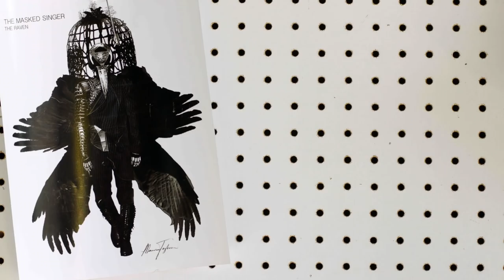Costume Close-Up | Season 1 | THE MASKED SINGER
Costume Designer Marina Toybina gives us an exclusive, behind the scenes look at the extravagant costumes of THE MASKED SINGER.